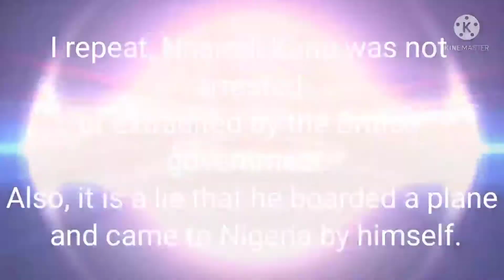KANU WAS ARRESTED IN KENYA, NOT UK - RENO OMOKRI